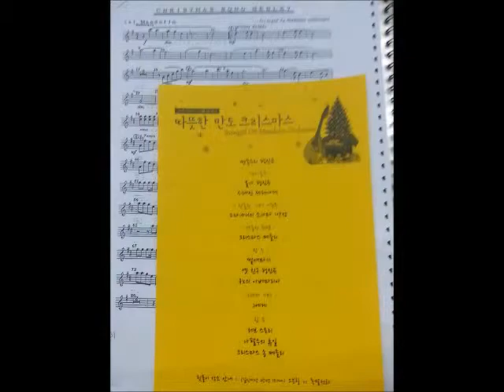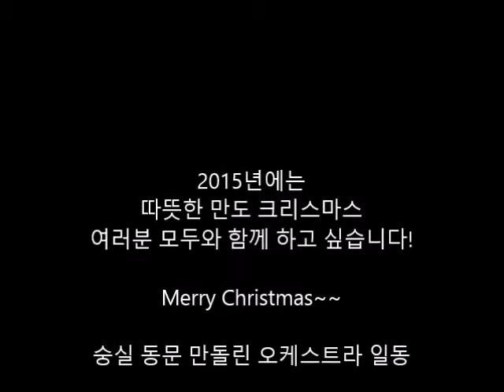20141220 6. Sleigh Ride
"따뜻한 만도 크리스마스" 콘서트
2014년 12월 20일
송파 카페힐링

주최: 숭실 동문 만돌린오케스트라

M1: 박민순, 정혜지
M2: 이기욱
Ma: 김아름, 최수연
Mc: 전혜정, 조철민
Gt: 김경욱, 서민석, 조현직, 윤석일, 최연주

- Intro -
1. 쌍독수리 행진곡

- 기타 중주 - (김경욱,서민석,윤석일,최연주)
2. 볼가 행진곡
3. 스페인 세레나데

- 만돌린-기타 듀엣 - (Mn 이기욱, Gt 조현직)
4. 그라냐니 소나타 1번 1악장

- 만돌린4중주 - (아니마토 만돌린 앙상블)
5. 크리스마스 캐롤 메들리

- 합주 -
6. 썰매타기

- 만돌론첼로 솔로 - (조철민)
7. 아베마리아

- 노래 - (Vocal 최윤희, Gt 조현직)
8. J에게

- 합주 -
9. 러브스토리
10. 나팔수의 휴일
11. 크리스마스 송 메들리

- 가요 - (Mn 박민순, Gt 서민석, Eb 김경욱)
12. 기도
13. 마법의 성